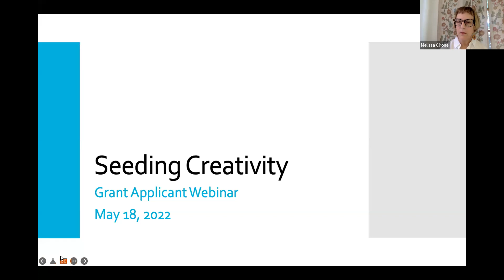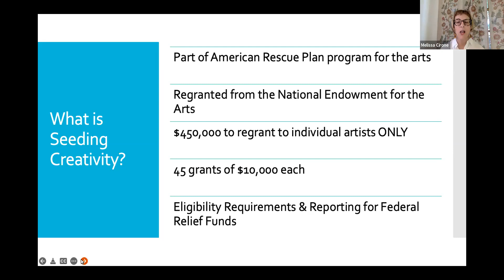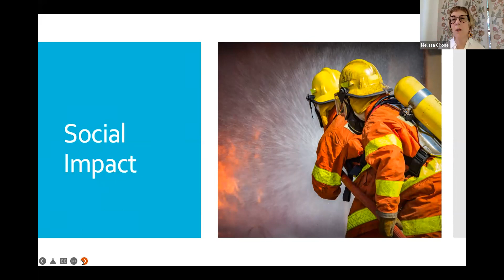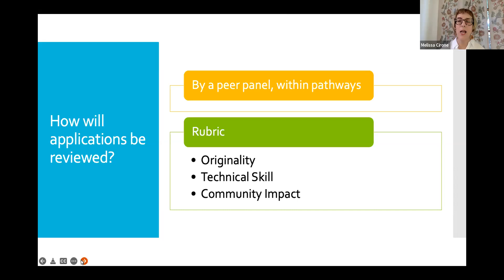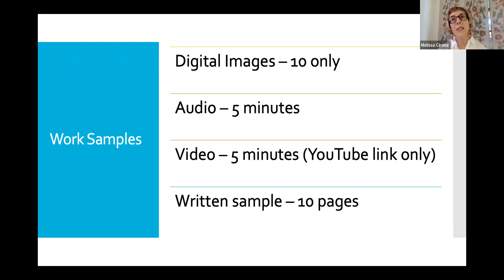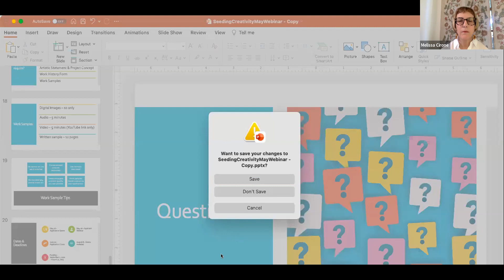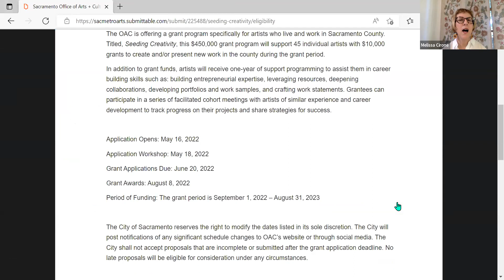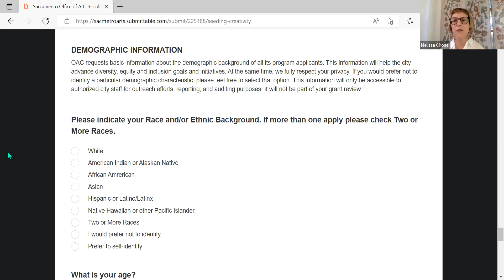"Seeding Creativity" Individual Artist Grant